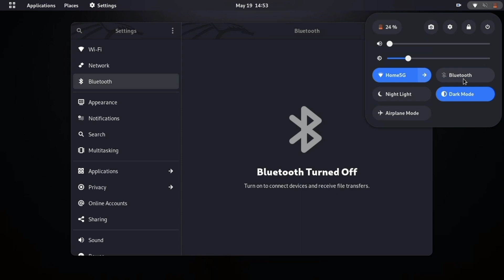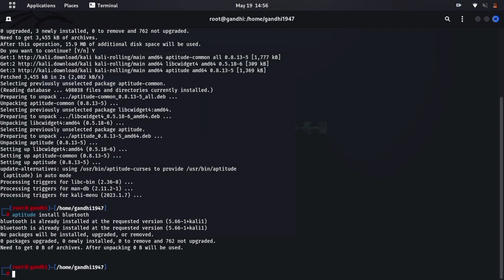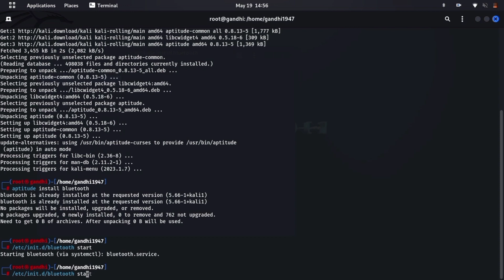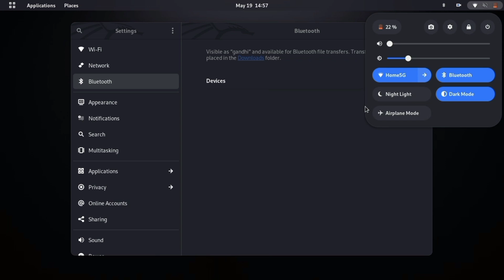Bluetooth Isn't Working In Kali Linux Problem Solution || Tech Tackle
Are you facing Bluetooth connectivity problems in Kali Linux?

ALL COMMANDS ARE HERE -
1st = sudo su
2nd = apt install aptitude
3rd = aptitude install bluetooth
4rth = /etc/init.d/bluetooth start
5th (Last) =  /etc/init.d/bluetooth status

In this comprehensive video, we dive deep into the common issues users encounter with Bluetooth functionality and provide step-by-step solutions to help you get your Bluetooth up and running smoothly on your Kali Linux system.

Join us as we explore various troubleshooting techniques, including driver configuration, device pairing, and system settings optimization. We'll walk you through practical demonstrations and offer valuable tips and tricks to ensure a seamless Bluetooth experience on your Kali Linux setup.

Whether you're a beginner or an experienced Kali Linux user, this video is your ultimate guide to resolving Bluetooth-related hurdles. Say goodbye to connection drops, pairing failures, and device detection issues. Watch now and unlock the full potential of Bluetooth in your Kali Linux environment. Don't let technical glitches hinder your productivity—let's troubleshoot together!